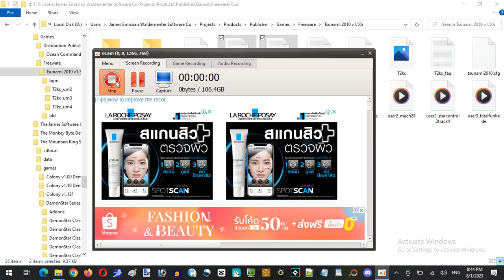Tsunami 2010 v1.50r - Tempest Course Walkthrough Part 001 | Spoiler Video (2003 apocalypse inc)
Played by Terminal-Internet Reality (James)

Tsunami 2010 is an indie homage Tempest shooting game was designed and developed by apocalypse inc. Released on April and Breakpoint 2003, Written, Designed and Programmed by toxie, It is the homage version of the Tempest 3000 remake clone game from the original Nuon game development, It has 96k game became the popularity hits cult-classic obscure indie computer game title.

Tsunami 2010 is a homage version of Tempest game, Player controlled with the claw-shaped W Blaster spacecraft with the objective has to survive and traveling acid-trip across the galaxies until the end of the dark powers intergalactic war, Battling against from the variety of enemies that appears on the playfield, The game features with the 100 levels of total gameplay wild range shaped web-level designs, With the acid-trip visually, After every 25 levels completed with the auto-save files, In the general gameplay progress is automatically saved after completing a couples of levels and players are allowed to resume from last game by save files to return into the last level when the game saved spot from 25 levels, There is also tips and challenging gameplay additionally elements of the Tsunami 2010.

Developer: apocalypse inc.
Publisher: James Emirzian Waldementer Software Co.
Powered Game Engine: Tsunami 2010 Engine
Author: toxie (Code Programming)